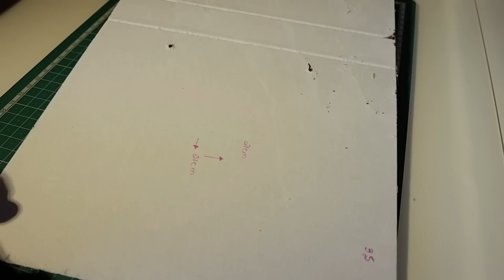Encadernação com plastificação manual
Um tutorial de como aproveitar o máximo de um fichário, desde a ferragem, as capas e finalizar a encadernação com plastificação para proteger a decoração.